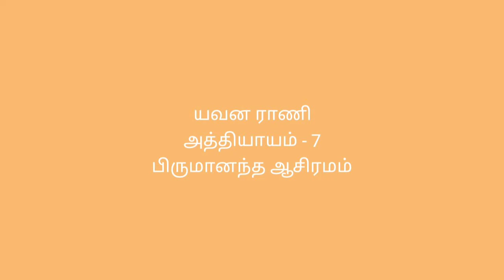yavana rani / Chapter 7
yavana rani
chapter 7